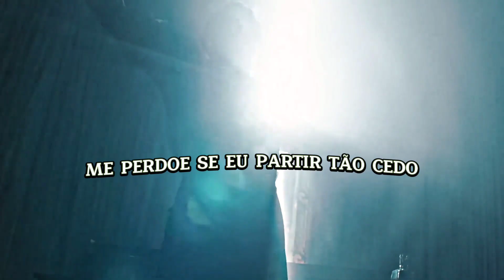"Isso pode acabar me matando" by : Thomas shelby / xxxtentacion - revenge.